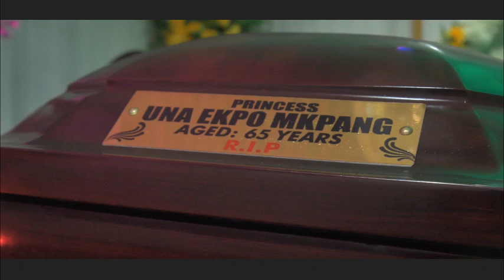Princess Una Ekpo Mkpang Funeral trailer @stampfilmz production edited ‎@innopatmediaglobal1989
Funeral Film of Late Princess Una Ekpo Mkpang Funeral trailer @stampfilmz production edited and postproduced by ‎@innopatmediaglobal1989